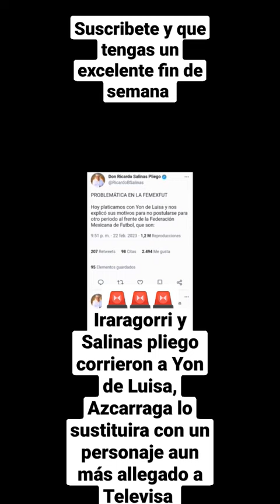🚨 Iraragorri y Salinas pliego corrieron a Yon de Luisa, Azcarraga lo sustituira con.🚨ligamx